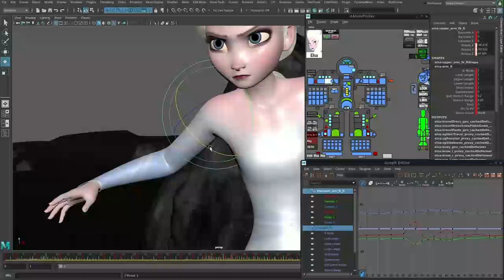Frozen 2 |I Making of Elsa | Animation Process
It is the scene when Elsa fight with Nokk in Frozen 2 . Generally Disney films are well known for its perfection in their films , those hard work never let them down.